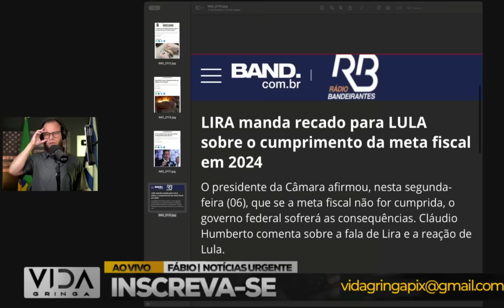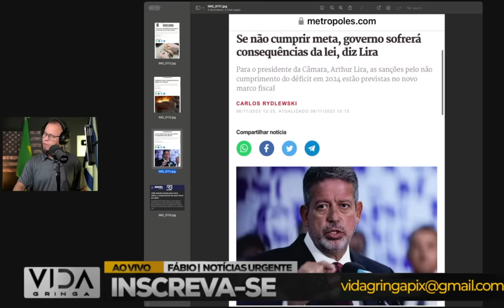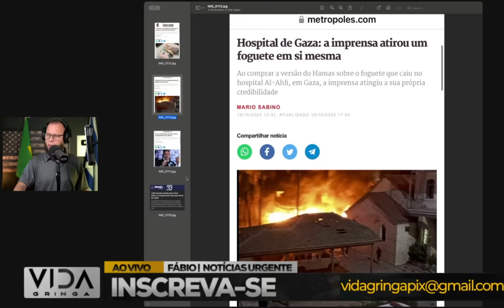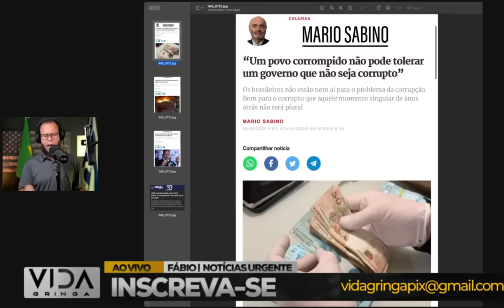BOMBA‼️ O Recado que Coloca Lula em Uma Encruzilhada!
Preparando-se para uma atualização política explosiva! Neste vídeo, desvendaremos o recado impactante que está deixando Lula em uma encruzilhada crucial. Analisaremos os bastidores, os possíveis desdobramentos e as implicações que esse recado pode ter na trajetória política de Lula. Se você busca entender os rumos da política brasileira, este vídeo é imperdível!

🔍 Pontos em Destaque:

🧐 O Recado Misterioso: Qual é a mensagem por trás dessas palavras?
🌐 Implicações Políticas: Como esse recado pode mudar o jogo para Lula?
🔥 Desafios à Vista: As encruzilhadas políticas que Lula agora enfrenta.
🔔 Ative as Notificações para Não Perder Nenhuma Atualização sobre Este Momento Decisivo!

💬 Participe da Conversa:
Deixe seus comentários abaixo. Qual é a sua interpretação sobre esse recado que está abalando a política?

👍 Gostou do vídeo? Deixe o seu like e compartilhe para espalhar essa bomba política!

🚀 Assista agora e descubra por que o recado revelado está colocando Lula em uma encruzilhada política intensa!